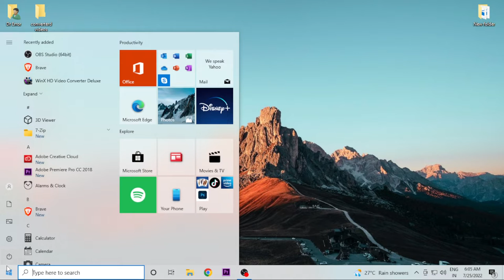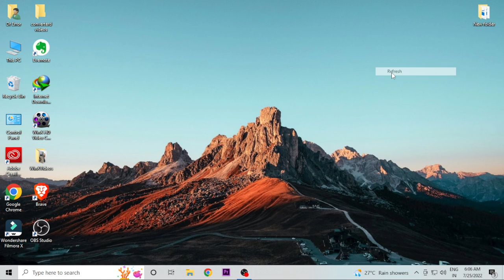how to change the region country in pc laptop windows 10 7 11